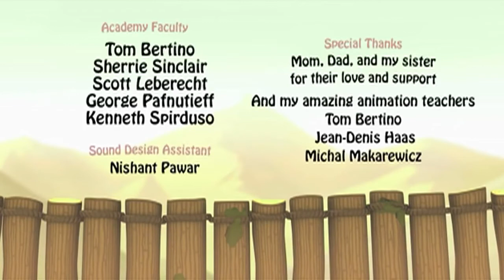Doblaje El Puente